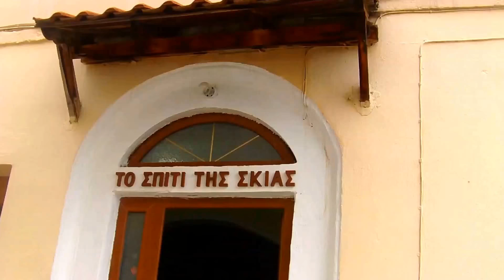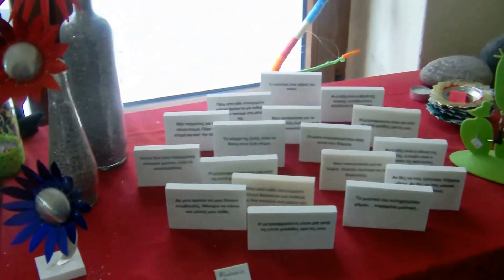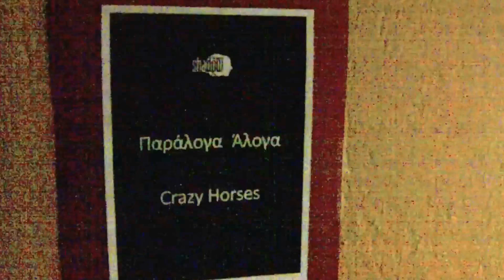The House Of The Shadow Xanthi Trash Art ( Το Σπίτι της Σκιάς )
Έξυπνες κατασκευές από ευτελή υλικά με εντυπωσιακό αποτέλεσμα, φτιαγμένες με πολύ μεράκι. Δεν είναι όλες στατικές, κάποιες κινούνται κιόλας. Άκουσα ότι μόνο δύο άνθρωποι σε όλη την Ελλάδα ασχολούνται με αυτό το αντικείμενο, δεν ξέρω αν αληθεύει. Το καλύτερο στοιχείο της επίσκεψης πάντως είναι ότι σε υποδέχεται και σε ξεναγεί ο ίδιος ο δημιουργός των έργων και είναι πρόθυμος να σου λύσει όλες τις απορίες.

Λίγα λόγια για τον δημιουργό

Ο Τριαντάφυλλος Βαΐτσης σπούδασε μηχανικός περιβάλλοντος. Από τη παιδική του ηλικία ήδη ασχολήθηκε με διάφορα είδη τέχνης όπως η ζωγραφική και η ξυλογλυπτική σε ερασιτεχνικό επίπεδο. Το 2008 ανακάλυψε την Trash Art (τέχνη από σκουπίδια) και γοητευμένος από αυτήν ξεκίνησε να ασχολείται με την τέχνη της σκιάς. Το 2013 αποφάσισε να εγκαταλείψει το αντικείμενο του μηχανικού περιβάλλοντος και να ασχοληθεί αποκλειστικά με την τέχνη. Έτσι, το 2014 δημιούργησε το «Σπίτι της Σκιάς» (The House of Shadow) στην Ξάνθη όπου και κατοικεί από το 1994.

Few words about the creator

Triantafyllos Vaitsis studied environmental engineering. From his childhood he has already dealt with various types of art such as painting and woodcarving on an amateur level. In 2008 he discovered Trash Art (art of garbage) and fascinated by it began to deal with the art of shadow. In 2013, he decided to abandon the subject of the mechanical environment and deal exclusively with art. So in 2014 he created the House of Shadow in Xanthi, where he has been living since 1994.

trash art ideas
trash artist
trash articles
trash art tattoo
trash art projects